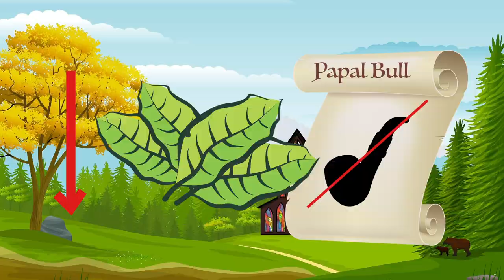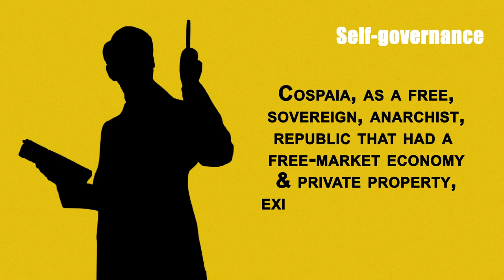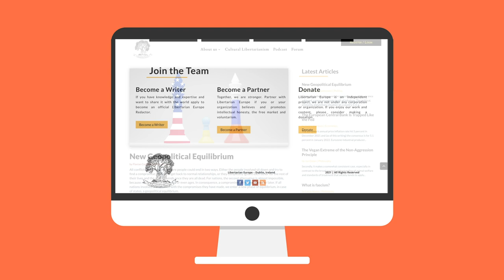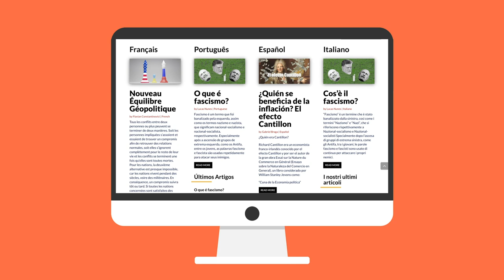The Anarchist Republic of Cospaia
Discover history of the free Republic of Cospaia, a nation with no government and no taxes that existed for nearly four centuries in this video.